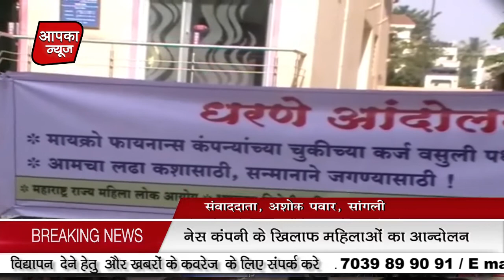नेस कंपनी के खिलाफ महिलाओं का आन्दोलन।।Women Protest Against Microfinance Company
नेंस कंपनी की तरफ से महिलाओं को बार-बार परेशान किया जा रहा है। इससे छुटकारा दिलाने की मांग को लेकर महिलाओं ने सांगली जिला अधिकारी कार्यालय के सामने 1 दिन का धरना आंदोलन किया।